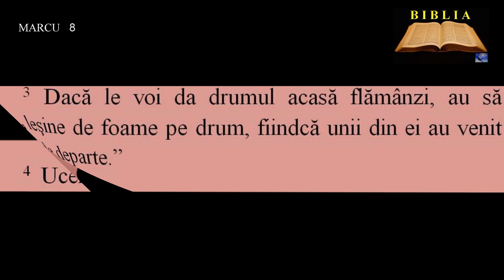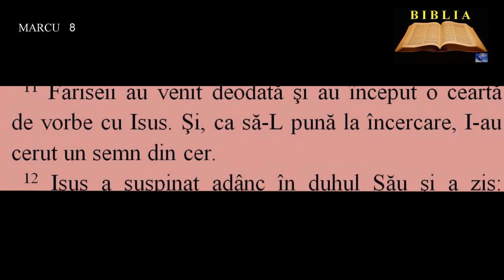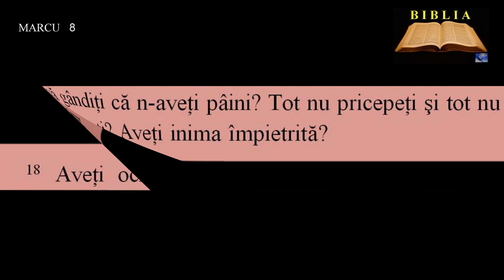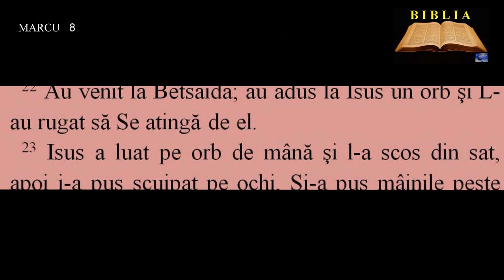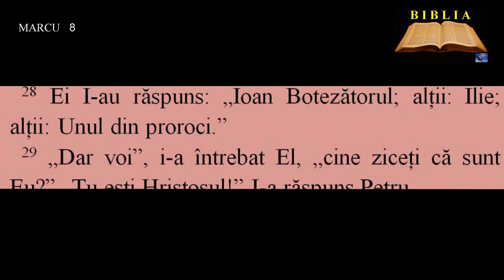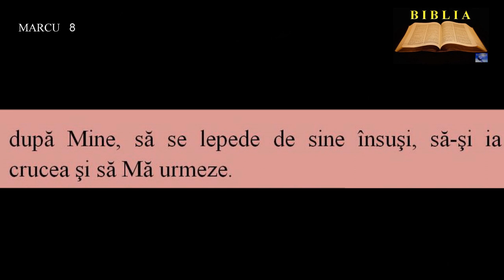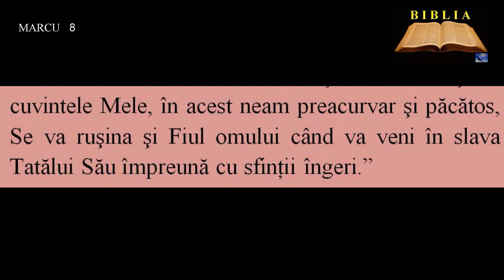MARCU 8 - A doua înmulţire a pâinilor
00:00:00  A doua înmulţire a pâinilor
00:01:24  Aluatul fariseilor
00:03:15  Vindecarea unui orb la Betsaida
00:04:06  Mărturisirea lui Petru
00:04:45  Isus vesteşte patimile şi moartea Sa